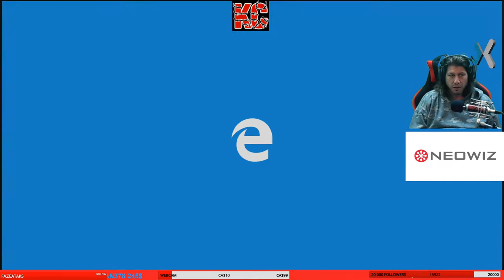Bless Unleashed BETA Long GamePlay 1 Fr KaribouCanadien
Bless Unleashed est le plus grand MMORPG next-gen d'action, d'abord sur XBOX. Aventurez-vous dans un monde haut en couleur, et affrontez les monstres sanguinaires qui le peuplent, tout en tâchant d'en sortir indemne. Choisissez votre classe parmi cinq, chacune proposant une expérience de combat différente axée sur les combos, et conçue pour le jeu en ligne. Formez un groupe et explorez un territoire ouvert regorgeant de détails tout en survivant à sa faune mortelle et à ses secrets bien gardés.